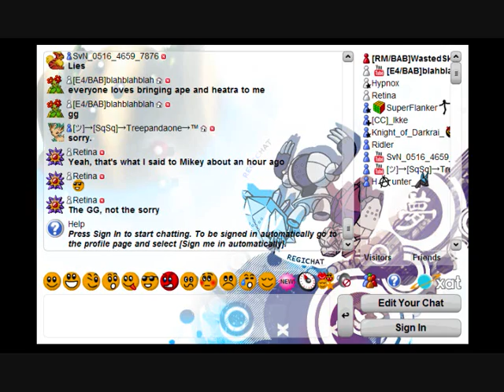Where the Challenge Begins!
A vast community full of friendly, and competitive Pokemon players. The Regi League offers members the chance to win a set of Gym Badges, Elite Four Symbols and prizes, all while competiting in Wifi-based tournaments, Clan events and much much more.

Experts of the Pokemon games will feel right at home, and so will beginners who can learn the tricks of the trade at the Regiversity [Competitive Battling School].

At the League you can get to know other members by joining in the discussion at the XAT Chatbox, RegiChat. Here you can make friends and organise friendly battles.

What are you waiting for? The Regi League is where the challenge begins!

Not only did he make this kick-ass vid, he's probably the most underrated Youtube battler around, and an awesome one at that.